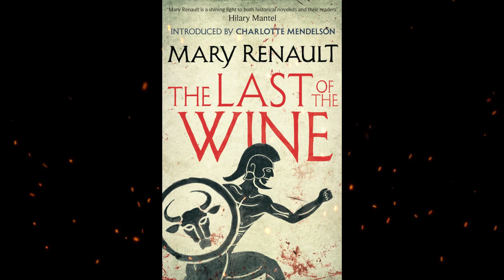Plot summary, “The Last of the Wine” by Mary Renault in 5 Minutes - Book Review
"The Last of the Wine" is a historical novel by Mary Renault, first published in 1956, that follows the life of a young Athenian named Alexias during the tumultuous time of the Peloponnesian War in ancient Greece.
Alexias is a student of Socrates and grows up during the height of Athenian democracy. He befriends Lysis, a fellow student, and the two develop a deep bond that eventually evolves into a romantic relationship. As the war between Athens and Sparta erupts, Alexias and Lysis find themselves on opposite sides, with Lysis fighting for Sparta and Alexias remaining loyal to Athens.
Against the backdrop of war and political turmoil, Alexias navigates the complexities of love, friendship, and loyalty. He becomes involved in the political intrigues of Athens, meets famous historical figures such as Plato and Alcibiades, and witnesses the rise and fall of the democratic government he once admired.
Through Alexias' eyes, Renault paints a vivid picture of ancient Greek society, its customs, and its people. The novel explores themes of love, honor, sacrifice, and the tension between personal and political loyalties.
"The Last of the Wine" is a richly detailed and emotionally resonant novel that offers a compelling insight into the historical and cultural context of ancient Greece. Renault's skillful prose and meticulous research bring the ancient world to life, capturing the complexities and contradictions of human nature in a time of war and upheaval.